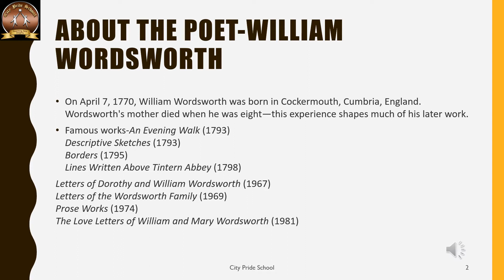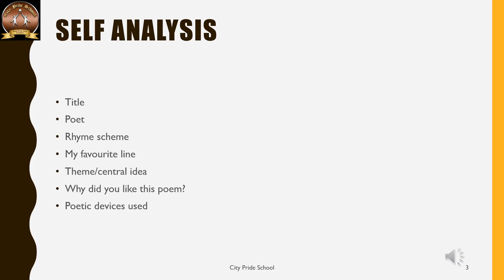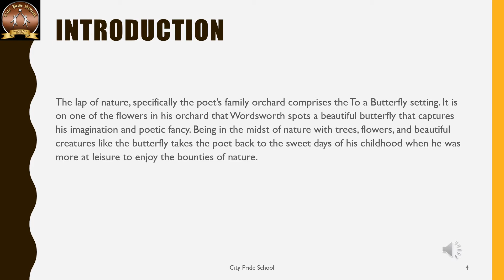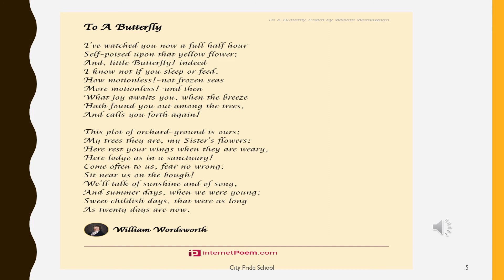CPS-STD 6 Eng-Unit 6 L3-To a Butterfly video part 1